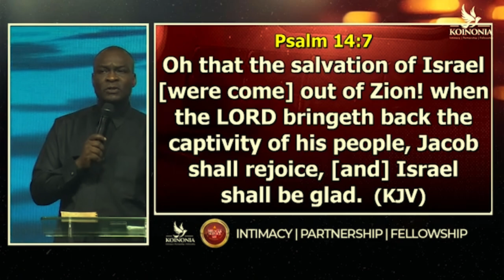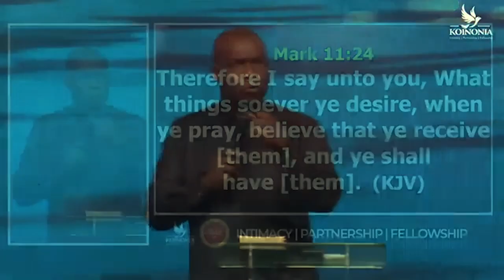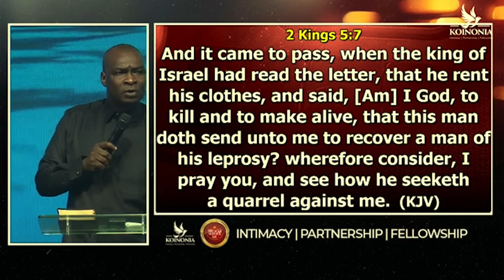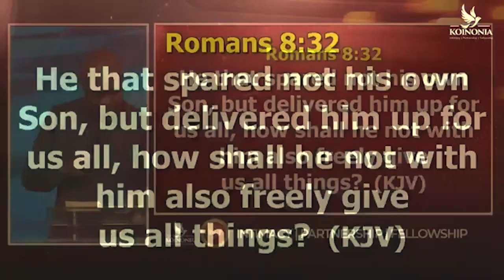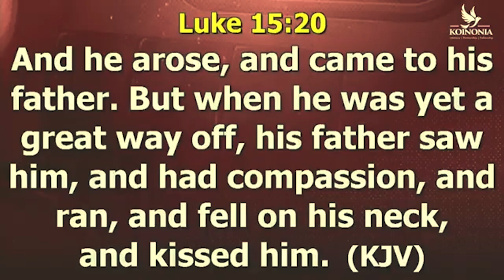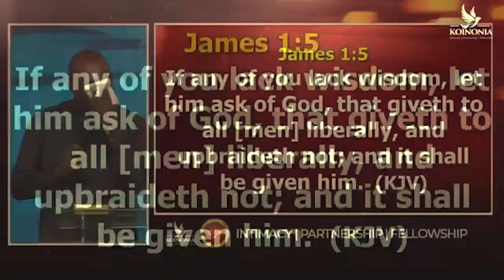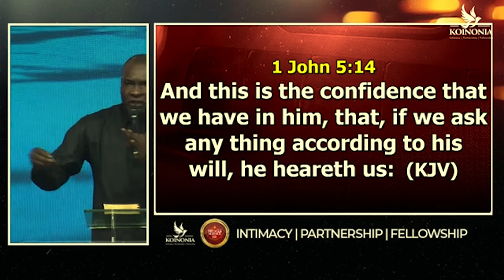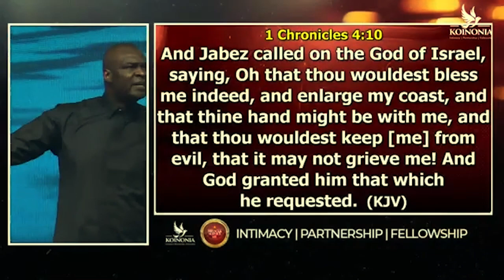A POWERFUL CHARGE: WHAT IT TAKES TO RECIEVE FROM GOD WITH AAPOSTLE JOSHUA SELMAN